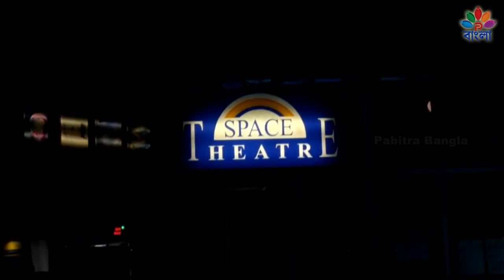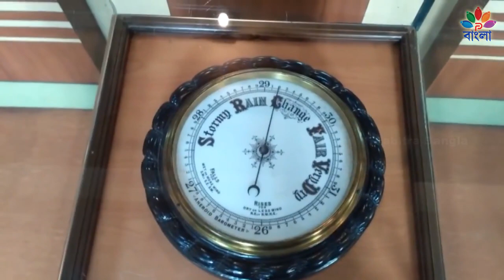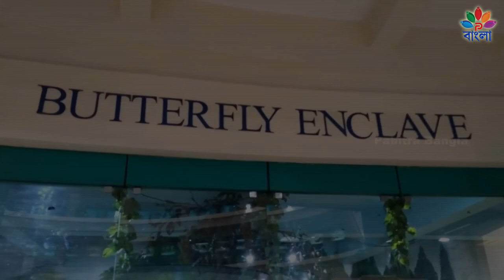Science City | সাইন্স সিটি । সংগীত মহাপাত্র | দেখুন পবিত্র বাংলা তে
✤II সাইন্স সিটি  II✤
✤II কলকাতার দর্শনিয় স্থান  II✤
✤II ওনলি অন পবিত্র বাংলা II✤

✤II ভিডিও ক্রেডিটস II✤

✤ লেখিকা : সংগীতা মহাপাত্র
✤ ভয়েস আর্টিস্ট : সংগীতা মহাপাত্র
✤ অডিও রেকর্ডেড এন্ড মাস্টারিং বIই : সংগীতা মহাপাত্র
✤ এডিটেড, ডিসাইন, বিজিএম বIই : সুব্রত সাহু
✤ আপলোড,ডেসক্রিপশন, পাবলিশড বই : সোমনাথ মহাপাত্র
✤ মিডিয়া পার্টনার: মো ওডিশা
✤ ডিজিটাল পার্টনার: ই হালচাল
✤ রেডিও পার্টনার: ওডিশা রেডিও